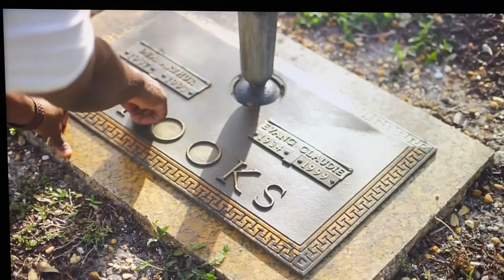Come Into My Life